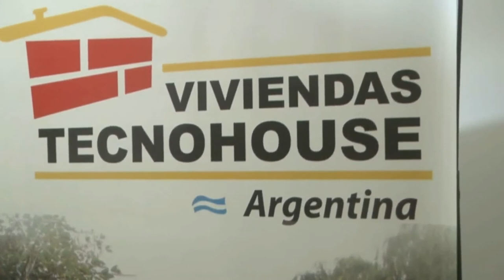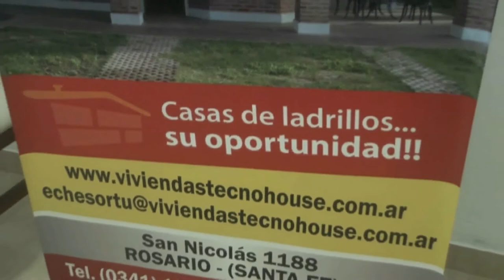Nayla Fernández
Viviendas Tecnohouse atiende hoy hasta la hora 20